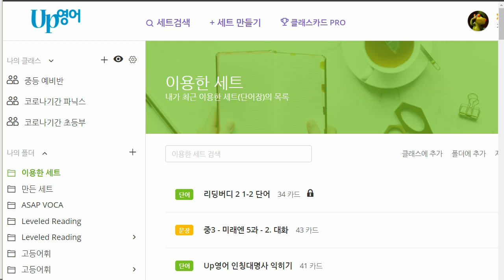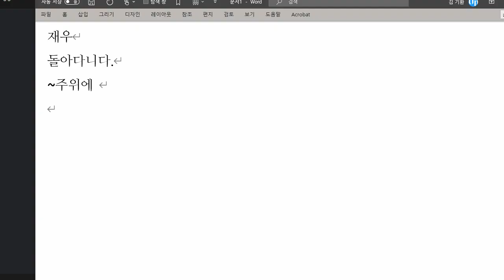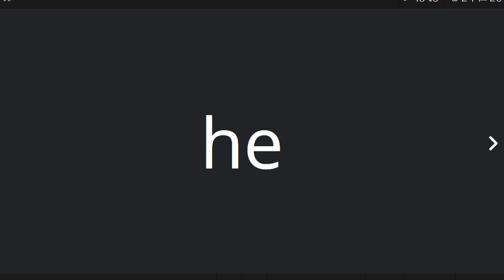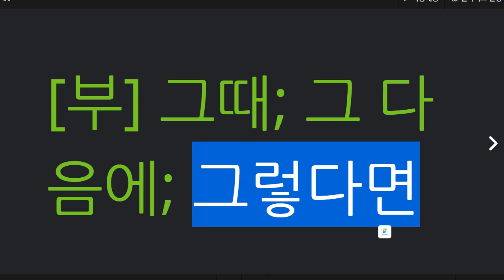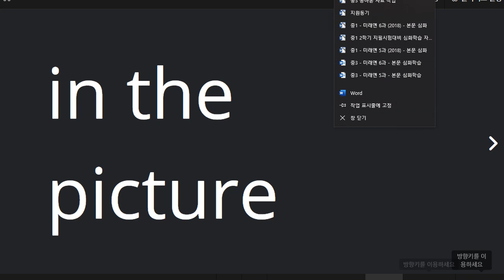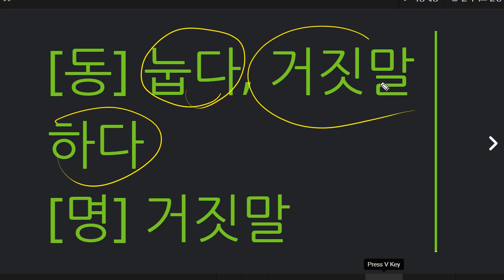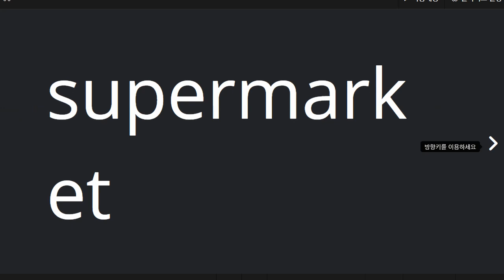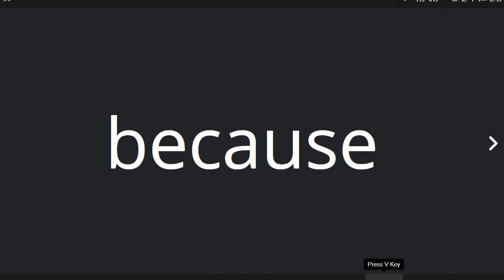한재우 2021 09 02 단어 성취도 75